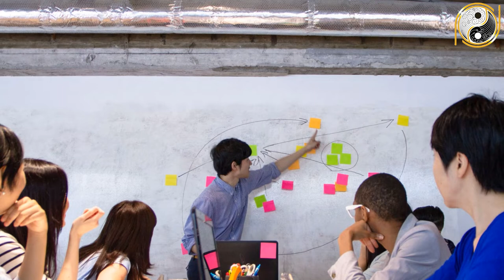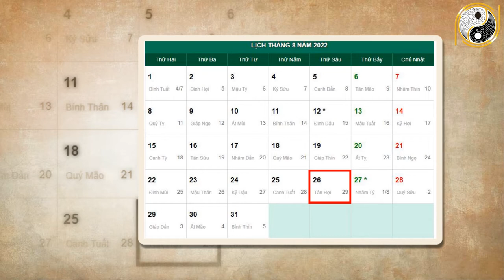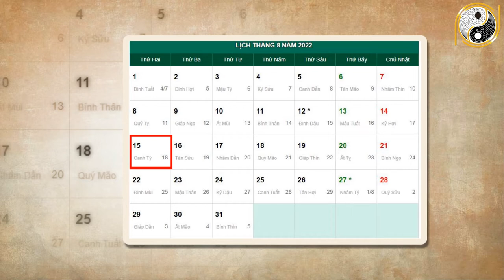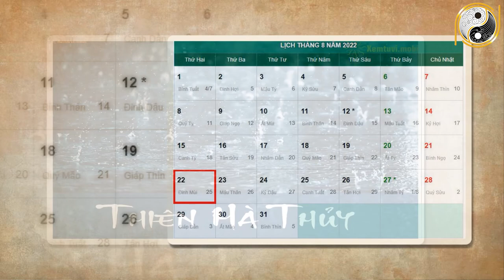Tháng 7 ÂL Năm 2022 Tuổi Nhâm Ngọ 2002 TrÚng Số Cực Mạnh, Tiền VÀng Ngập KÉt , Giàu Nứt Vách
01. Linh phù giải hạn
02. Hồ lô hóa giải Ngũ Hoàng
03. Mai Hoa Phú Quý
04. Gương bát quái tinh cầu
05. Kim bài thái tuế 2023
06. Vòng tam hợp Dần Ngọ Tuất
07. Vòng tam hợp Thân Tý Thìn
08. Vòng tam hợp Hợi Mão Mùi
09. Vòng Tam Hợp Tỵ Dậu Sửu
10. Bát bảo tâm kinh
11. Minh Quang pháp bảo cầu
12. Minh Quang pháp bảo lục giác
13. Tỳ Hưu Lộc Tài (Đồng)
14. Tỳ Hưu Khai Vận ( Bạch Ngọc)
15. Bách Niên Tụ Tài ( tụ tài lộc)
16. Song long ngọc ấn ( ấn thăng quan)
17. Kim bài ngũ Lộ Thần Tài
18. Hồ lô bình an ( treo xe)
19. Móc khóa văn xương
20. Ống bút văn xương gỗ đào
21. Bút văn xương gỗ đào
22. Bút văn xương gỗ đào nhỏ
23. Hoa mai kim tiền ( mạ vàng )
24. Các vật phẩm phong thủy khác Tháng 7 ÂL Năm 2022 Tuổi Nhâm Ngọ 2002 TrÚng Số Cực Mạnh , Tiền VÀng Ngập KÉt, Giàu Nứt Vách